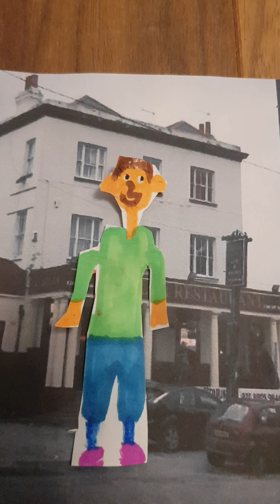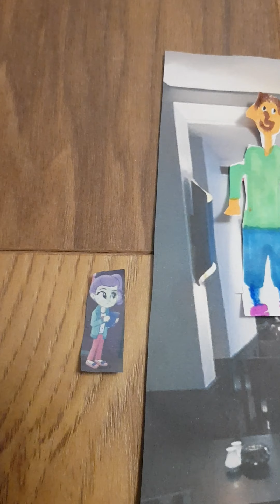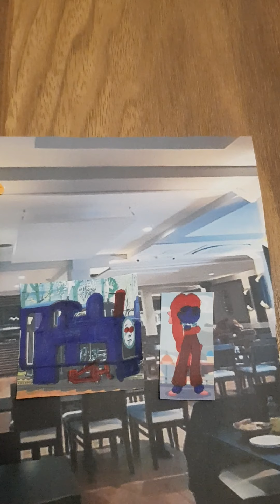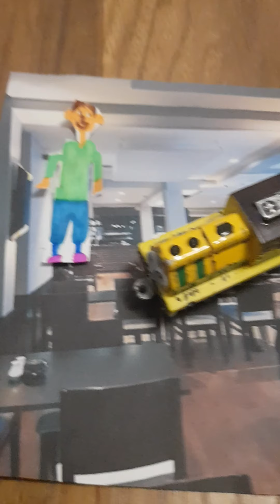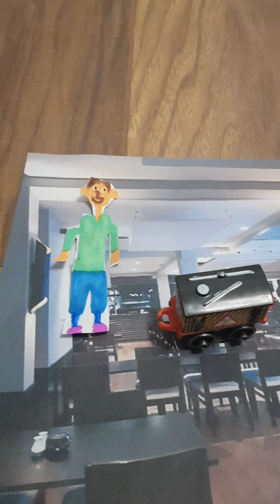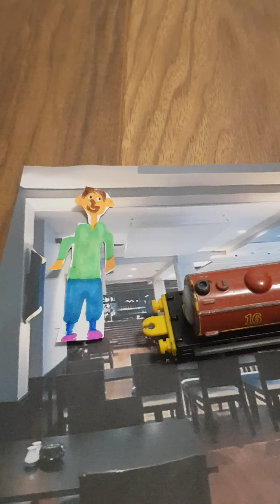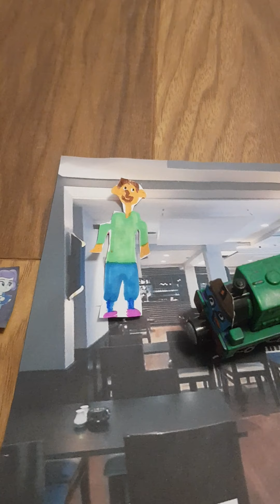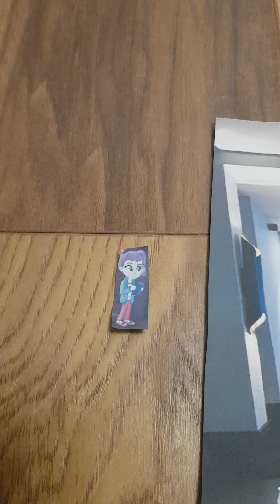Harrison For Hire #16: Aksular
Welcome to episode 16 of Harrison for hire! After getting fired at Kervan Sofrasi, I decide to go and get a job at Aksular before heading back to Clacton!